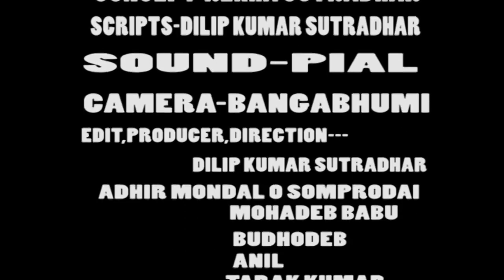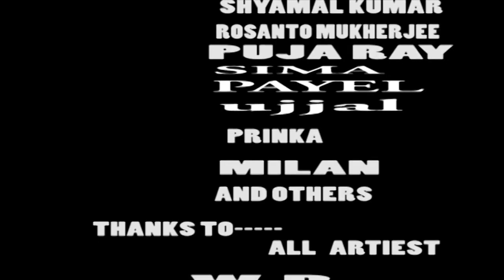PONCHOROS SONG CHOLE JABO EK DIN( পঞ্চরস গান চলে যাবো একদিন )BY channel of dilip kumar sutradhar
1.পঞ্চরস গান চলে যাবো একদিন।
2.PONCHOROS SONG CHOLE JABO EK DIN.
3.CHANNEL OF DILIP KUMAR SUTRADHAR .
4. it is a mainly entertainment channel.